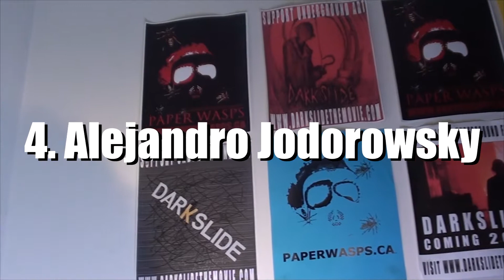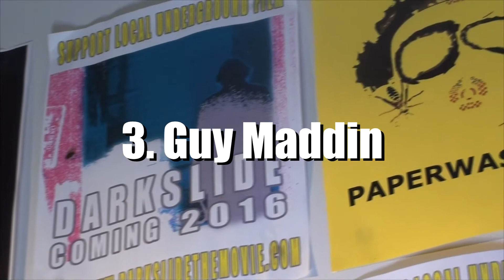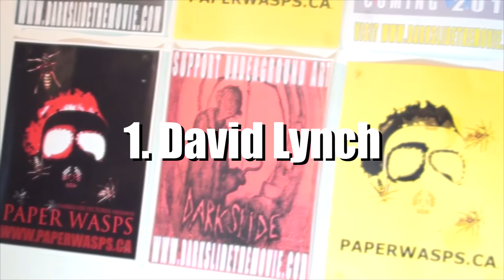APM #24 - 7 More Weird Filmmakers You Should Know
7. John Waters
6. Harmony Korine
5. Jan Švankmajer
4. Alejandro Jodorowsky
3. Guy Maddin
2. Werner Herzog
1. David Lynch

Do you have anything to add to the discussion? Know of any more weird filmmakers one should know about?

- Brendan Petersen
Founder of DARKSLIDE PICTURES